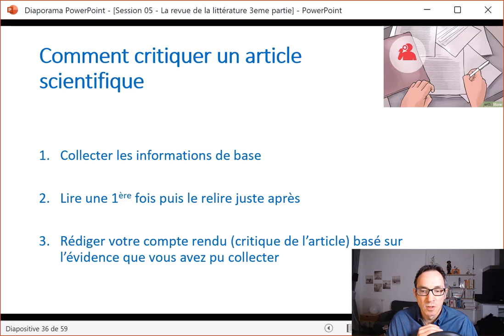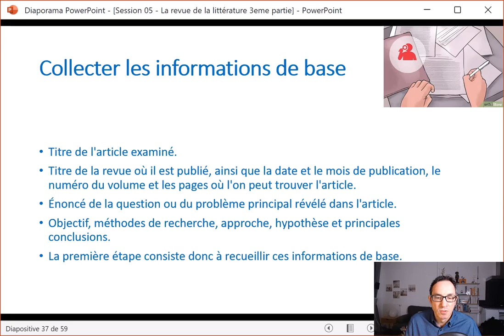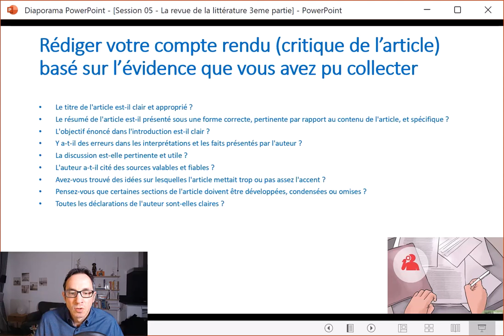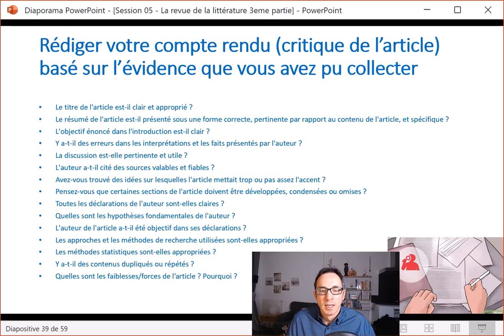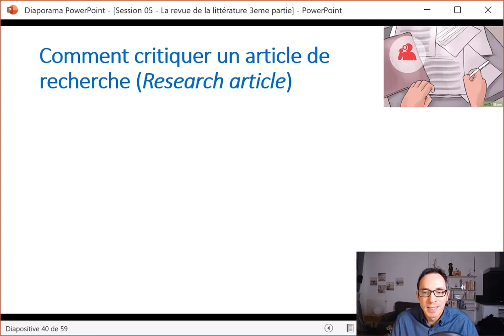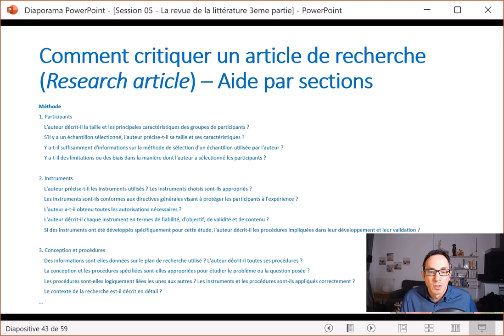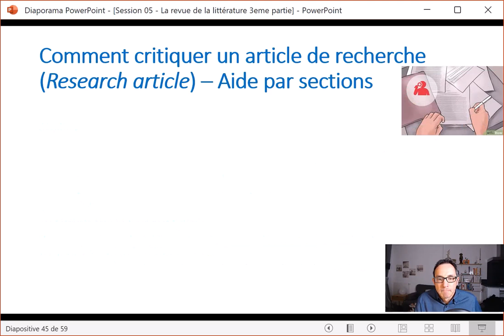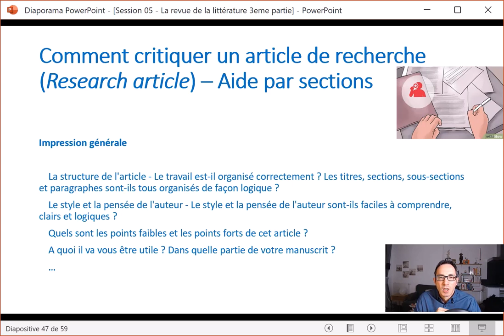Comment faire une analyse critique d'un article scientifique ? (Extrait de formation)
Je décris comment faire une analyse critique d'un article scientifique en vous vous posant des questions pertinentes parce que vous devez toujours proposer une analyse critique et pas trop descriptive afin d'éviter de faire une revue de la littérature qui soit un "catalogue" d'articles, ce qui est mal vu.
⏳ Vous repérer dans la vidéo :
00:00 Comment critiquer un article scientifique
03:49 Comment critiquer un article de recherche (research article)
13:52 Conclusion (éviter la revue "catalogue")

🎁 Téléchargez gratuitement les "7 clés indispensables pour réussir brillamment votre mémoire de recherche (ou votre thèse)" ✅🥇💪 Déjà plus de 15 000 téléchargements. Ne manquez pas cette opportunité !

👉 Je vous invite à venir visiter mon blog Methodo Recherche